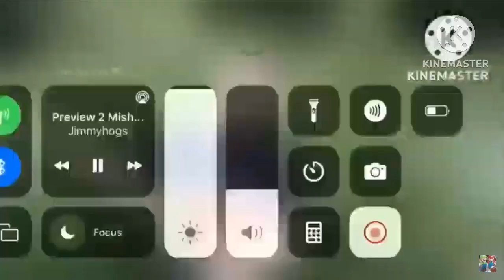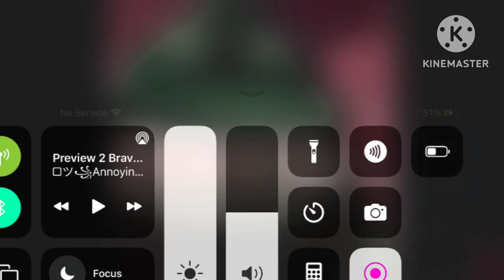All Preview 2 Brave Little Toaster To The Rescue Turns Into Effects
This Is A Gift For @AnnoyingOrangeVideoEffecterHD And @TRAFVE2024